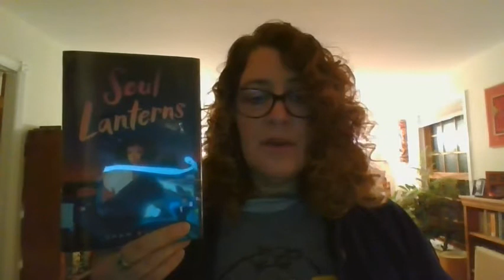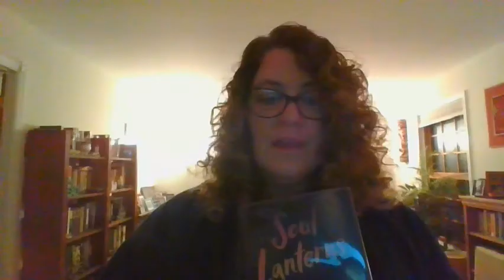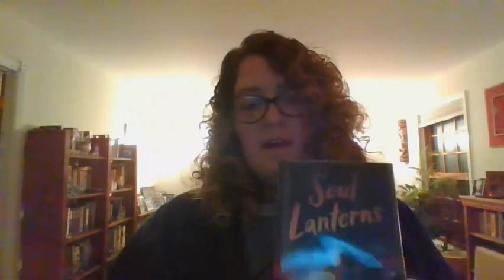FCF-Soul Lanterns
First Chapter Fridays
Soul Lanterns by Shaw Kuzki
Read by Rebecca Sofferman, School Librarian
Colchester Middle School